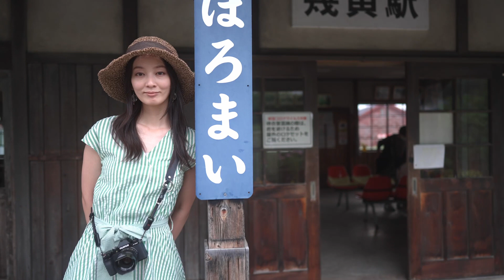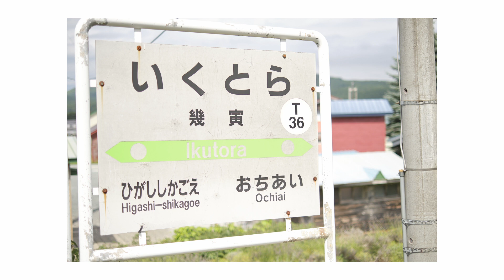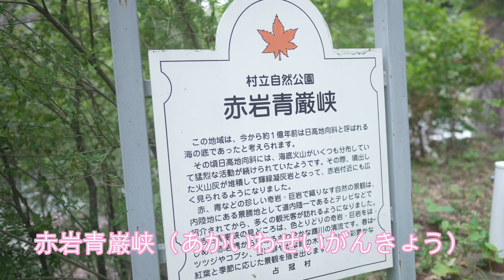【写真旅】絶景を体感！富良野周辺を満喫してきたPart4 #67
［今回の動画］
Part3の続きです！日本にも綺麗な景色が沢山ある！と実感できた北海道。今回最終回！！
無人駅やロードバイクなど、絶景を堪能し尽くします。

映えスポットを写真に収めるべく北海道富良野周辺を訪れました！女子旅にも、デートにも、家族旅行にももちろんお勧めの場所ばかりなので是非参考にしてみてください。

↓サイトもチェックしてねー！↓
［富良野美瑛広域観光推進協議会］

［訪れた場所］
・サイクルステーション南富良野

[使用機材]
・Osmo Pocket
・Sony FX3

【川辺優紀子】
動画制作：髙桑正義写真事務所